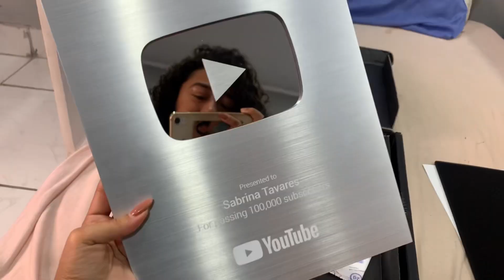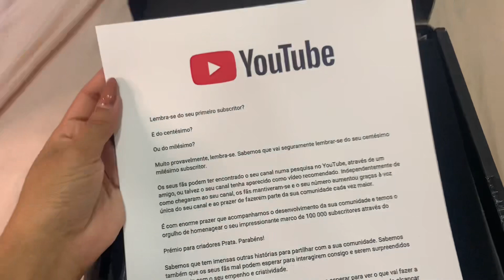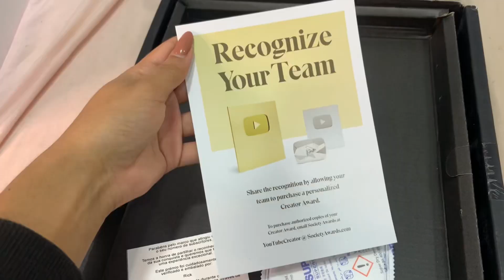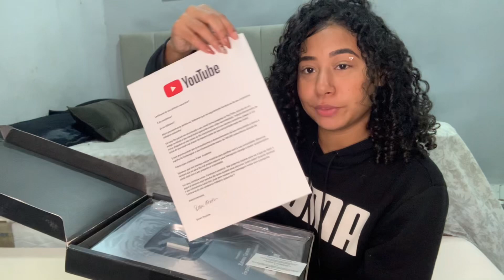Minha Primeira Placa do YouTube de 100 Mil Inscritos | OBRIGADA SOMOS 101K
me siga na rede social 👈

um super beijo e até o proximo vídeo!😍😘